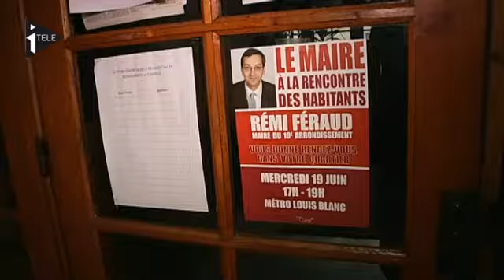Salle de shoot à Paris: réunion de quartier mouvementée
Les opposants à la salle de consommation de drogue, qui doit voir le jour près de la Gare du Nord à Paris, ont fortement donné de la voix hier soir lors d'une réunion publique. Les habitants s'inquiètent en effet pour la sécurité du quartier. Alors que le maire PS du Xe arrondissement Rémi Féraud a récemment annoncé que la salle de shoot, une première en France, serait installée sur un terrain prêté par la SNCF et situé au 39 boulevard de la Chapelle, les riverains se sont vivement exprimés lors de cette deuxième réunion organisée par la mairie. Ils sont remontés.